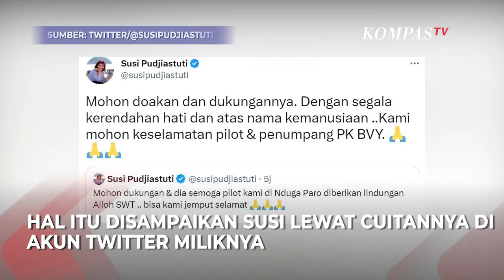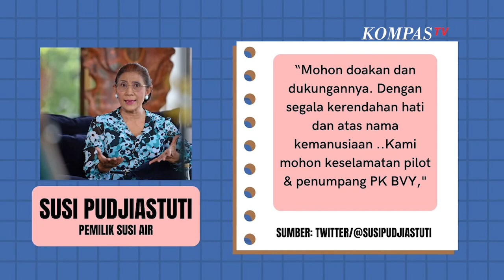Susi Pudjiastuti Angkat Bicara Soal Insiden Pesawat Susi Air Dibakar KKB di Nduga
JAKARTA, KOMPAS.TV - Pesawat pilatis milik maskapai Susi Air dengan nomor penerbangan SI 9368 dibakar kelompok kriminal bersenjata (KKB) di Distrik Paro, Pegunungan Tengah, Papua, pada Selasa (7/2/2023) pagi.

Terkait insiden tersebut, pemilik Susi Air, Susi Pudjiastuti angkat bicara.

Melalui cuitan di akun Twitter miliknya, Susi meminta dukungan dan doa agar pilot dan penumpang dapat diselamatkan.

"Mohon doakan dan dukungannya. Dengan segala kerendahan hati dan atas nama kemanusiaan. Kami mohon keselamatan pilot & penumpang PK BVY," ucapnya.

Sementara itu, Kapolri Jenderal Listyo Sigit Prabowo mengatakan tim gabungan tengah melakukan operasi pencarian terhadap pilot dan para penumpang.

Sebelumnya, pesawat yang dipiloti Philips Max itu terbang dari bandara Mozes Kilangin Timika tujuan Distrik Paro dengan membawa lima orang penumpang sekitar pukul 05.34 WIT.

Pesawat dipastikan landing di lapangan terbang Distrik Paro pukul 06.17 WIT dan dijadwalkan tiba di bandara Mozes Kilangin Timika pukul 07.00 WIY.

Namun hingga pukul 09.00 pesawat tidak kembali dan dinyatakan hilang kontak.